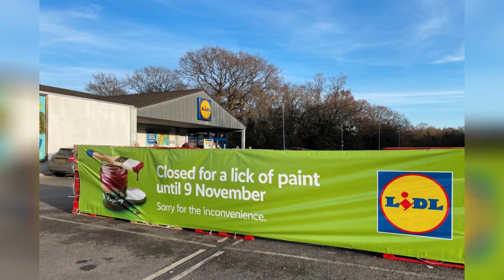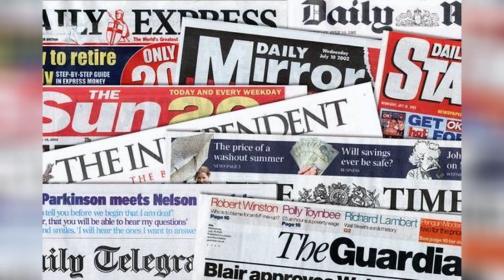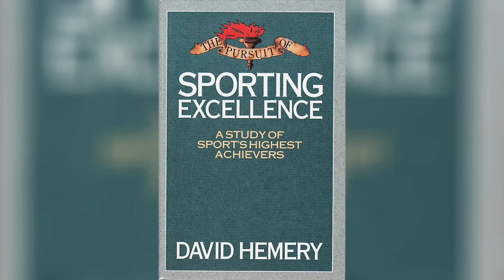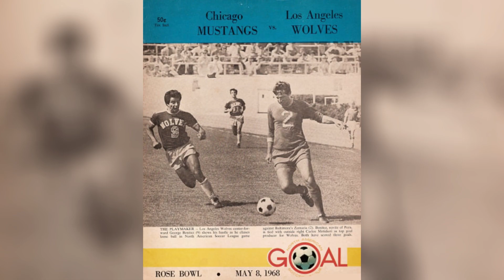Can the Saudis buy football?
In this video we take a look at the newest attempt to form a superstar filled league by Saudi Arabia. With Messi and Ronaldo targeted, Benzema joining and the likes of Modric, Busquets and Alba linked the ghosts of the Chinese Super League seem to be revived ahead of their 2030 World Cup bid.

In today's video, we explore the Saudi Pro League's latest endeavor to entice global superstars like Lionel Messi and Karim Benzema, as part of their ambitious Vision 2030 initiative. Join us as we examine the motivations behind this strategy and uncover why previous attempts in America and China have fallen short.

Saudi Arabia's Vision 2030, a comprehensive plan aimed at diversifying the country's economy and reducing its dependence on oil, has set its sights on making the nation a global powerhouse in football. The Saudi Pro League, the top-tier professional football league in the country, plays a crucial role in this grand vision. By attracting renowned players of Messi and Benzema's caliber, the league seeks to enhance its international reputation and elevate the level of competition.

We analyze the various factors that make the Saudi Pro League an enticing proposition for superstar players. From the significant financial incentives to the state-of-the-art infrastructure, the league aims to create an environment that rivals the top footballing nations. We explore the world-class facilities, passionate fan base, and the potential for players to make a significant impact on and off the pitch.

However, we also investigate the challenges that similar initiatives have faced in the past. Looking back at the failed attempts in America's Major League Soccer (MLS) and China's Chinese Super League (CSL), we uncover the underlying reasons behind their lack of sustained success in attracting high-profile players. From cultural adjustments to team dynamics and the overall competitiveness of the league, we analyze the crucial factors that led to the inability to lure star players on a long-term basis.

Through in-depth analysis and expert opinions, we provide valuable insights into the Saudi Pro League's chances of achieving its ambitious goals. Will the allure of Vision 2030 and the promised potential for growth be enough to attract global icons like Messi and Benzema? Join us as we explore the captivating world of football's transfer market and the potential game-changing impact on the Saudi Pro League.

If you're a football enthusiast or someone intrigued by the strategic approaches of football leagues worldwide, this video is a must-watch! Don't miss the opportunity to gain valuable insights into the Saudi Pro League's bold bid to entice football's superstars and the lessons learned from similar attempts in America and China.